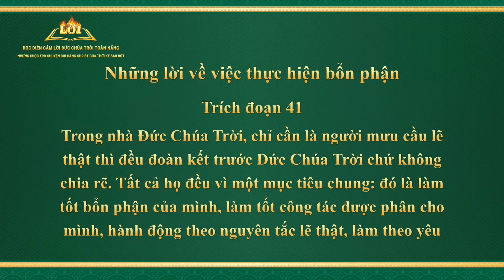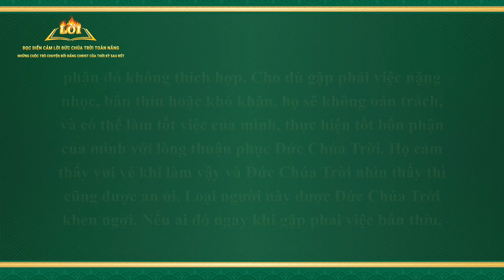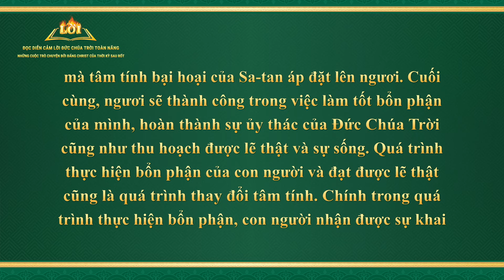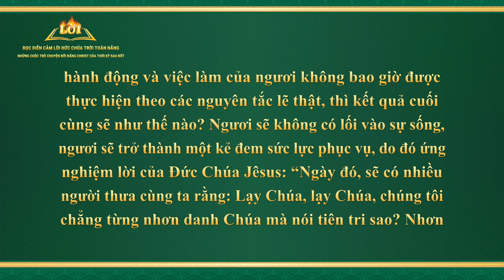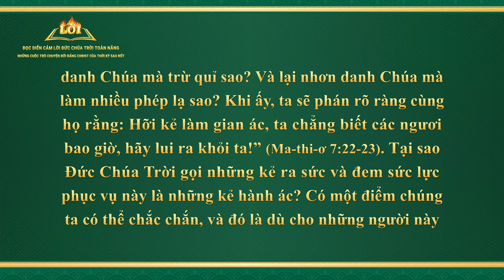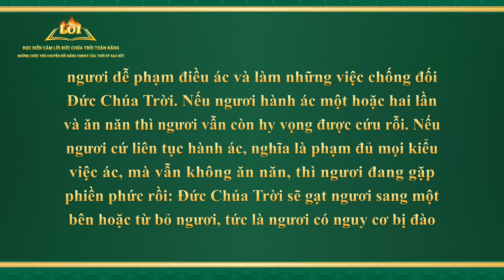Lời Đức Chúa Trời | Những lời về việc thực hiện bổn phận (Trích đoạn 41)